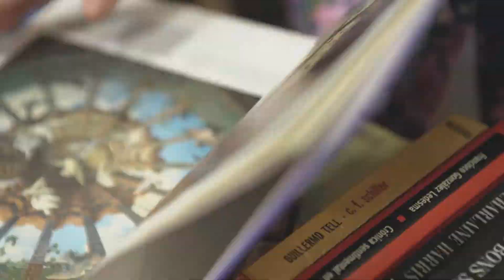Mercat Torre de la Vila (Canal Ajuntament Sant Boi)